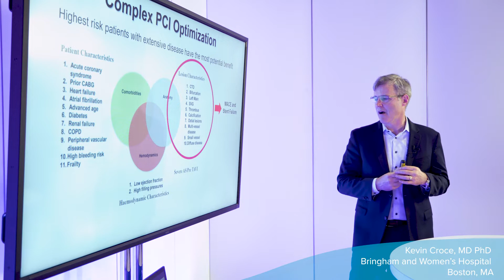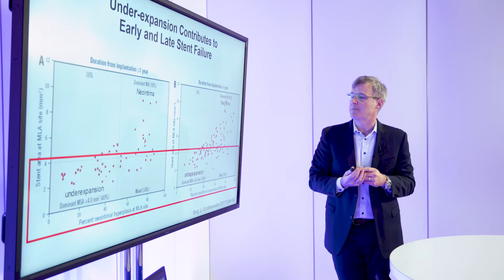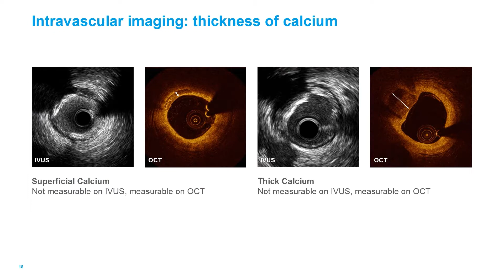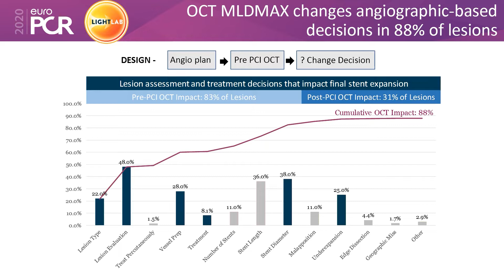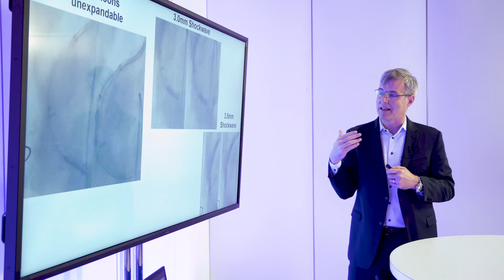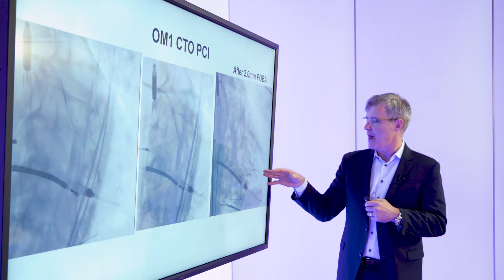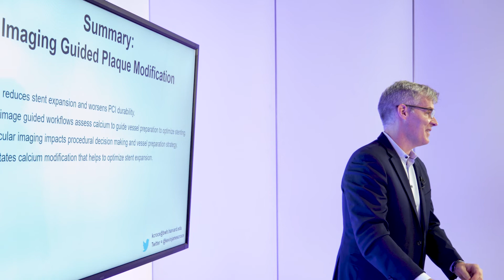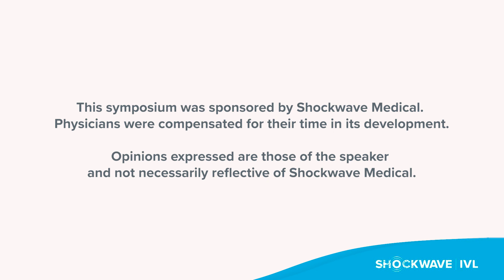Image Guided Plaque Modification with Dr. Kevin Croce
Meet the Experts Session at TCT 2021